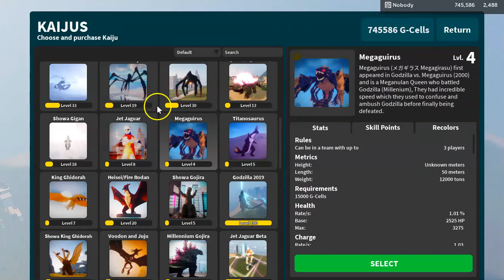Playing kaiju universe in a private server